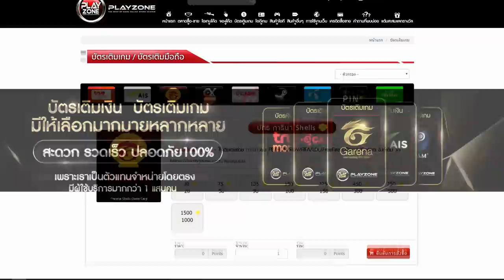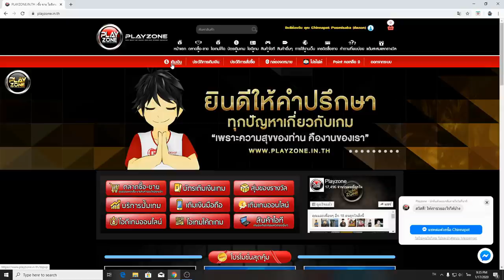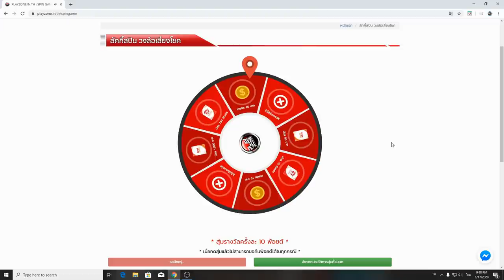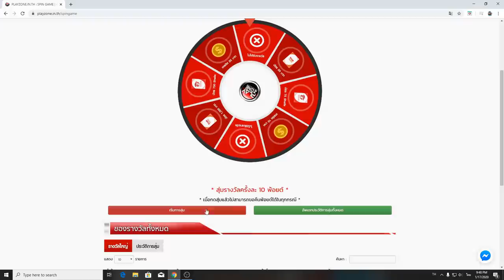Free Fire 10 อันดับสกินปืนที่โครตโกงและแรง นักแข่งโปรลีกใช้บ่อยมากที่สุด ห้ามพลาด!